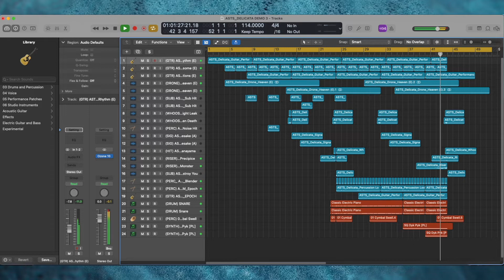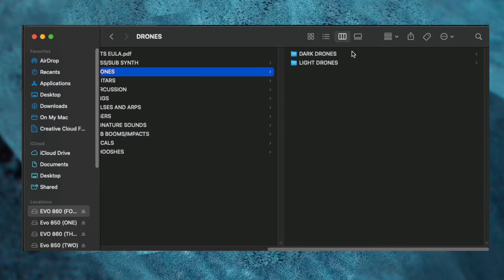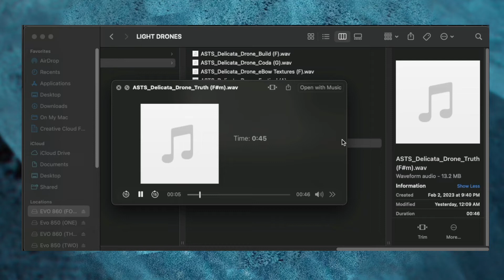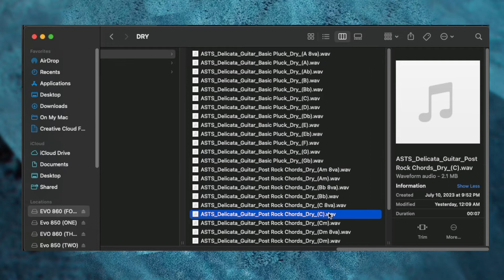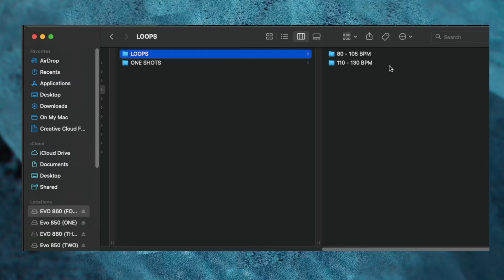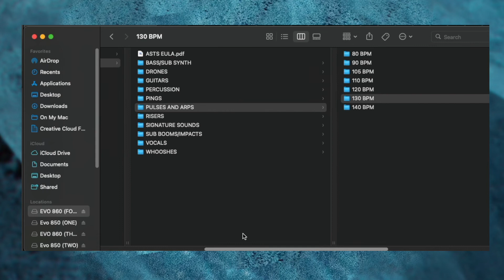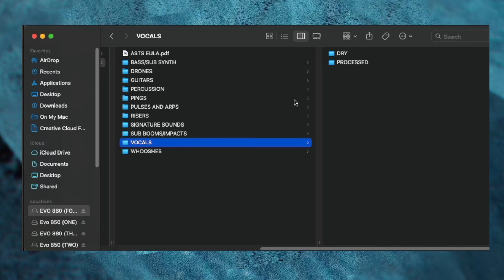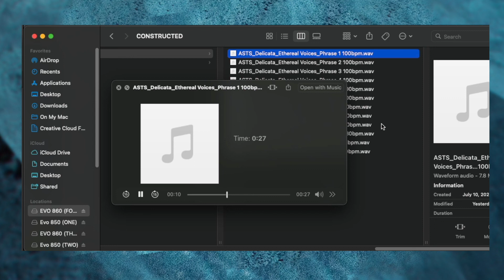DELICATA - TV, Film, & Drama Toolkit - Walkthrough by Grant Borland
A quick walkthrough of our newest library DELICATA by ASTS Partner Grant Borland.

Unravel the true potential of your music productions with Delicata, a cutting-edge sound effects sample library meticulously crafted to elevate TV, Drama, and Underscore styled tracks to new heights of excellence.

Immerse yourself in a world of sonic wonders as Delicata opens up a trove of carefully curated sound effects, each beautifully sampled with extreme detail to capture every nuance, texture, and emotion. From delicate vocals to thunderous booms, each sound in this remarkable collection is a testament to the power of precision and artistry in sound design.

Featuring 11 categories: Bass Synth, Drones, Guitars, Percussion, Pings, Pulses & Arps, Risers, Signature Sounds, Sub Booms, Whooshes, and Vocals

Delicata provides an unparalleled level of versatility, allowing you to explore a vast landscape of sonic possibilities. From dramatic scenes that demand emotional depth to action-packed trailer sequences that require a taste of hybrid sound design, Delicata empowers you to express your creativity with unmatched precision. Get Delicata now and unlock a world of sonic mastery that will leave your listeners spellbound.

Requires 1.58 GB disk space

48khz/24bit WAV Files